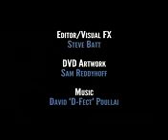Business Introduction to Apprenticeships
Simon Waugh, the Chief Executive of the National Apprenticeship Service, delivers an overview of the benefits of apprenticeships for your business. Apprentices drive business growth and deliver added value to your business model and strategies.